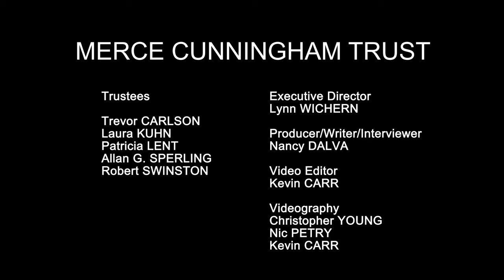GORDON MUMMA, Interview 3.21.2011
Interview with musician and collaborator with the Merce Cunningham Dance Company Gordon Mumma on March 21, 2011.